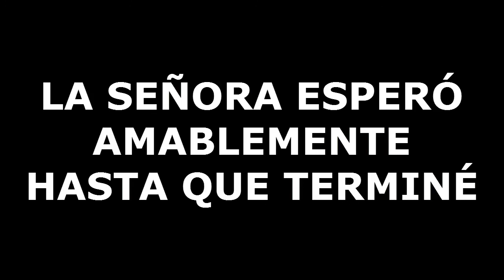Fuertafit Abdominales: Día 8 / AlvaroSkull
DEPRISA Y CORRIENDO EL 8º DIA ANTES DE QUE SE HAGA DE NOCHE

PDT:Le pedí disculpas a la pobre señora jajaja